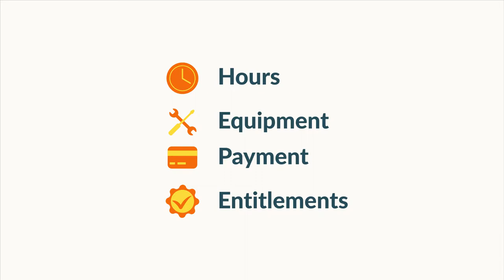What is the Difference Between an Employee and Contractor? | LegalVision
The main difference between an employee and a contractor are their working arrangements and their relationship with the person hiring them. An employee is hired by a business, works for that business and is a part of that business. A contractor runs or is their own business, they will have their own Australian Business Number (ABN) and provide services to other businesses.

The information provided in this video is for general informational purposes only and does not constitute legal advice. While we aim to provide accurate and up-to-date content, laws and regulations may vary, and the information may not apply to your specific circumstances.